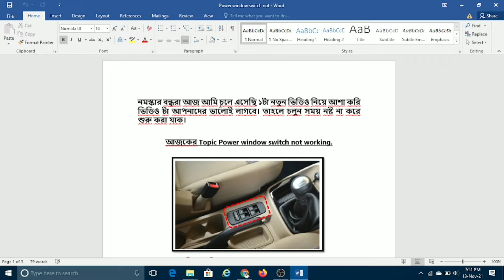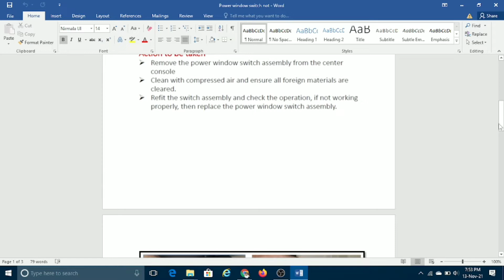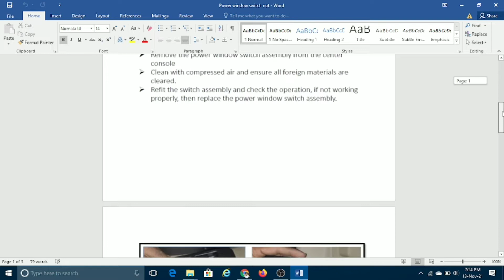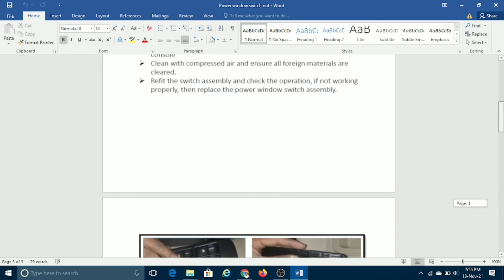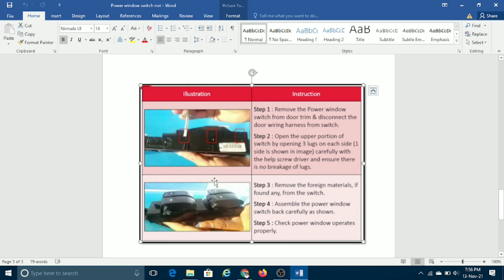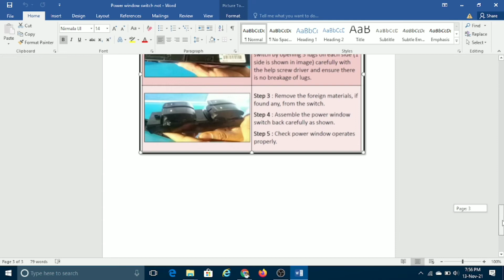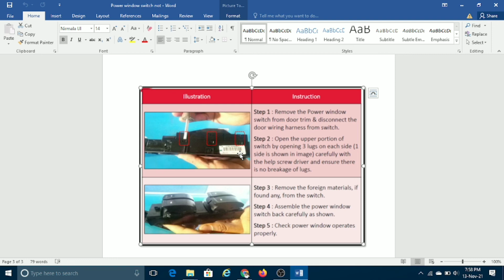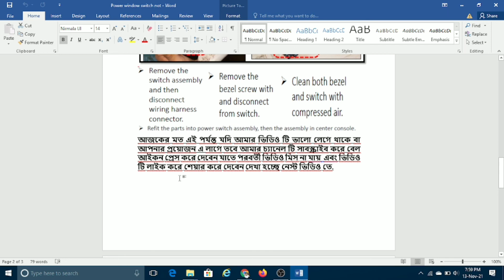Power window machine not working! problem solving video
Note-
If problem seen in vehicle is under warranty period then go to your nearest authorised workshop they will attend your vehicle very carefully. Do not try to repair by yourself under warranty period.